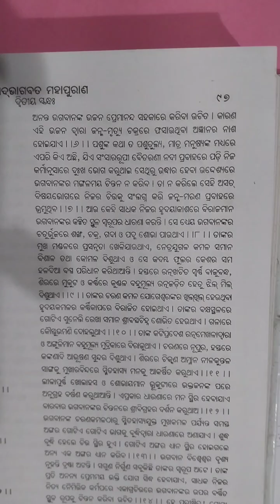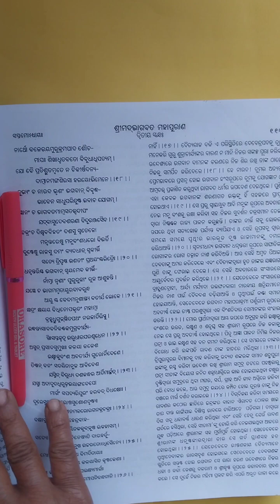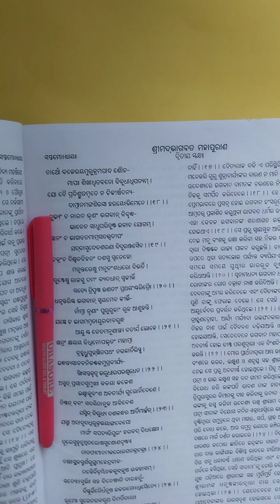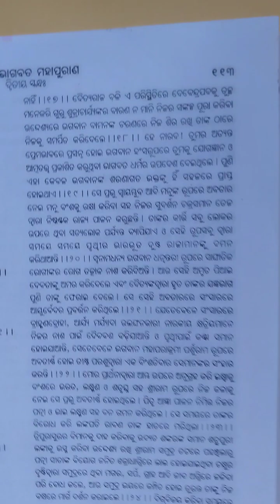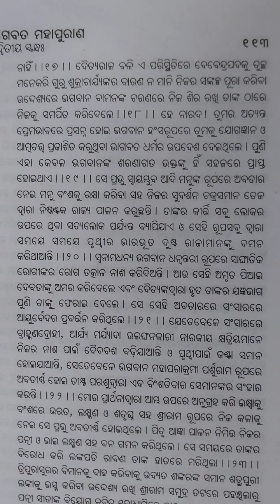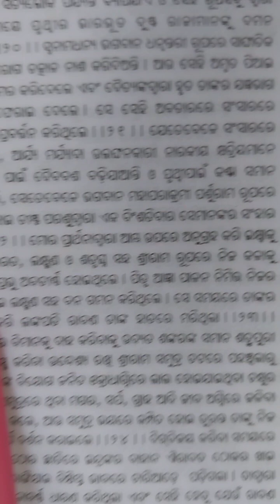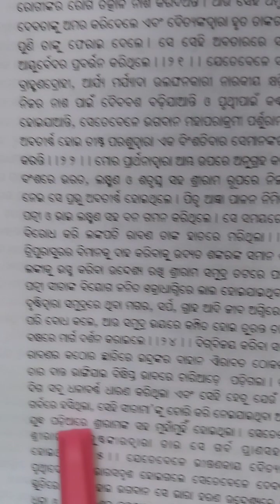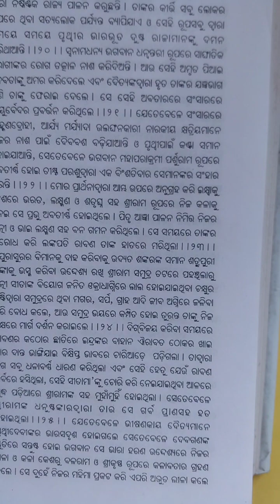ଜୀବନର ଆଧାର ଓ ଶକ୍ତି ହେଉଛି ଆଜି ସନ୍ଧ୍ୟାରେ ଭାଗବତ ଚର୍ଚ୍ଚା